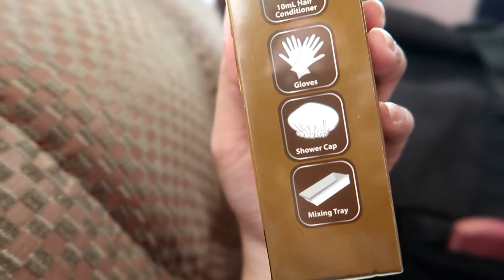MGA GANAP: BUSINESS, DYED MY HAIR + EFFECTIVE BA ANG A.Stop Foam face & body Cleanser FOR PIMPLES?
---OPEN---

Products Mentioned:

Hairfix Color Cream For Men & Women Ash Blonde (You might want to check sa malls, kasi dun ko siya nabili ng buy 1 take 1. Sa site kasi, hindi e)

SAVE MONEY from SHOPPING ONLINE:

- Get P100 (for first time users) + cashback everytime you purchase from sites like SHOPEE, AIRBNB, LAZADA, ZALORA, and many more using this link.

SHOPEE
- USE "NESSA225" to get P100 OFF of your first purchase.